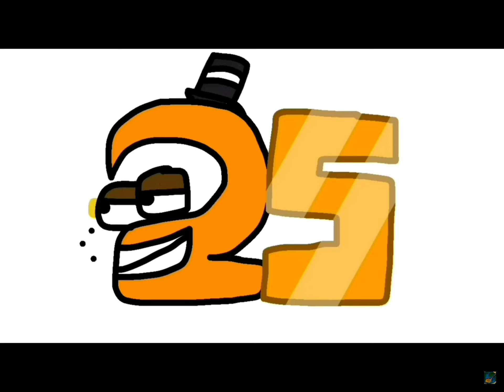@SoupEarthOfficial’s Number Lore Voices 0-100 (Maxwell you are on the thumbnail bc why not)